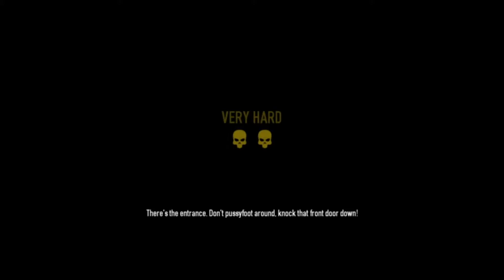Pay Day 2 PS4 DLC Map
Thanks To Spartagus.